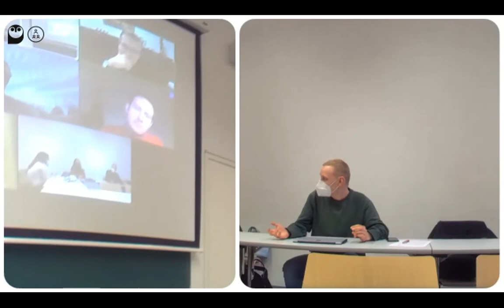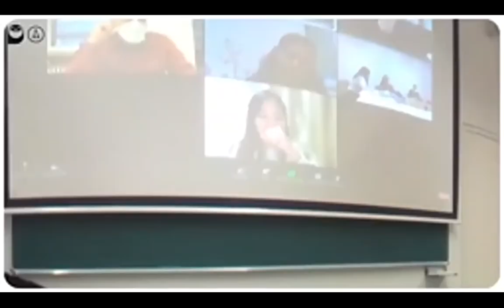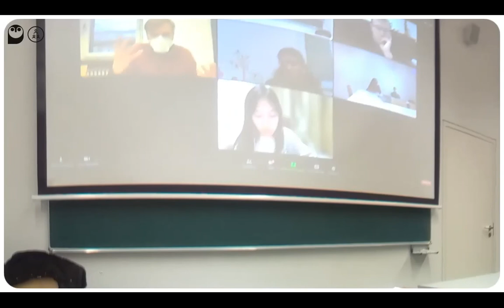Ethics of UBI video 5: "Freedom as the Power to Say No" the JPA theory of freedom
In this video, Karl Widerquist discusses his indepentarian theory of freedom, called "Effective Control Self-Ownership" (ECSO freedom), with his Masters Seminar in the ethics of UBI. ECSO freedom, which can be understood as freedom as independence or freedom as the power to say no, is a central idea in Widerquist's theory of Justice as the Pursuit of Accord.